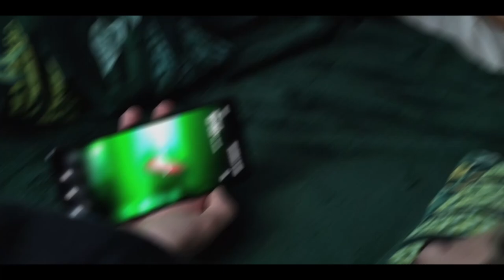Aleksander Wróblewski - najgorszy dzień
Skończyłem pracę nad tym albumem w poprzednim roku (2023). Nie został dokończony przez doła jakiego łapałem pracując nad nim. Poprawione zostały rzeczy które rzucały mi się w ucho ale ponownie łapał mnie dół więc myślę że to finalna wersja. Dziękuję za przesłuchanie SAMOOCENY w całości.

album SAMOOCENA już jest na serwisach streamingowych.

Całość wyprodukowana przeze mnie - Aleksander Wróblewski